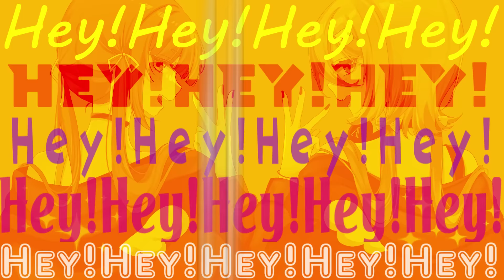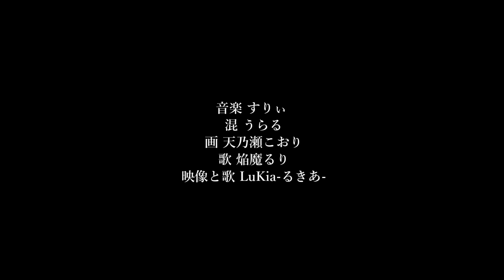Original MV ー フクロウさん ( Fukurou-san ) - Cover by 焔魔るり × LuKia-るきあ- / AbyssDIVA 歌ってみた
初めましての方は初めまして、AbyssDIVAのLuKia-るきあ-です。
今回は焔魔るりちゃんとの第二弾コラボです!!

#28 -  苦労が美徳になるからだ -

- credit

キー：+1

▽前回のコラボ歌ってみたはこちら▼

- AbyssDIVA -

挨拶
２人の配信の挨拶
始まり：おはでぃーゔぁ/こんでぃーゔぁ
終わり：おつあび

るきの配信の挨拶
始まり：おはるき/こんるき
終わり：おつるき

まひるの配信の挨拶
始まる：おはまひ/こんまひ
終わり：おつまひ

杜屋 朗ママ【@kikiki_ya_】
木屋 町ママ【@kiya_machi】
小芋もやしパパ【@moyashi81】
Designer：ショウ・チャンくん【@SHO_CtrlS】
Sound Creator：うらるくん【@nico_URL】

AbyssDIVAハッシュタグ：

AbyssDIVA推しマ：🔌⚡️
ユニットファンネーム：
ユニットイラストタグ【配信OK】：深淵もまたこちらを覗いている
ユニットイラストタグ【R18/配信NG】：禁止区域_Level999

LuKia推しマ：🔌🎧
LuKiaファンネーム：
LuKiaイラストタグ【配信OK】：
LuKiaイラストタグ【R18/配信NG】：るきあ禁止目録

MahiLu推しマ：🔌🎀
MahiLuファンネーム：マヒら騎士
MahiLuイラストタグ【配信OK】：まぴくちゃ
MahiLuイラストタグ【R18/配信NG】：感覚マヒる

SNS

使用BGM
FUJINEQo

Support

※プラン内容はFANBOXページにてご確認下さい。

※こちらはプラン事に内容の変更はありません。
特典：バッジ/スタンプ/メン限配信/未公開音源（歌orラジオ）

Goods

Skeb - Request voice -
※内容によってはお受けできない可能性もあります。

Present

▼LuKia-るきあ-欲しいものリスト▽

▽MahiLu-まひる-欲しいものリスト▼

【fansfer】
▼LuKia-るきあ-▽